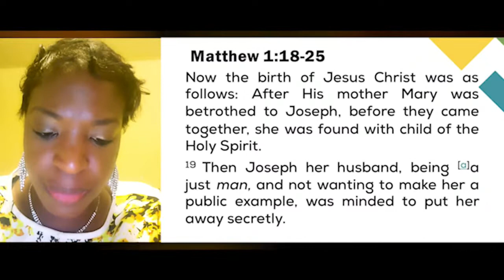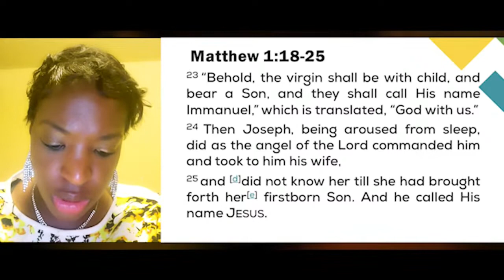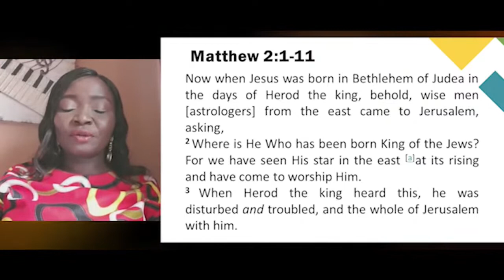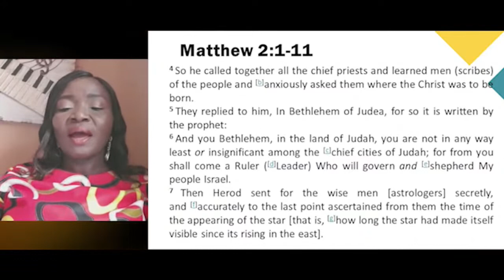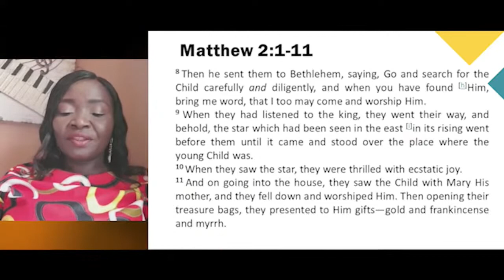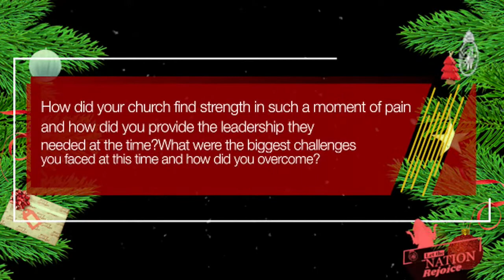LET THE NATIONS REJOICE